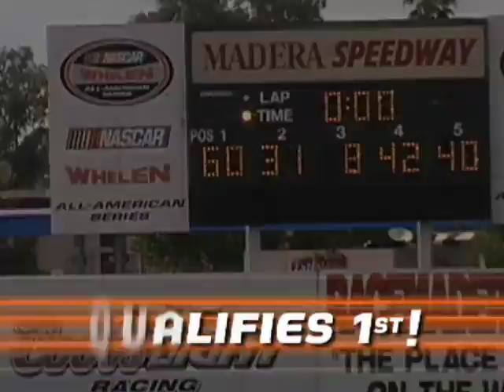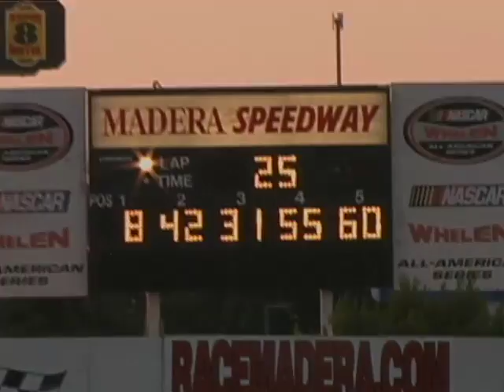USAC Ford Focus Racing at Madera, CA June, 2009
It's Ford Focus USAC racing time again! Michael was at Madera, this time on June 13, 2009.